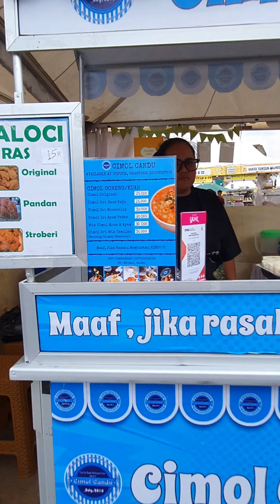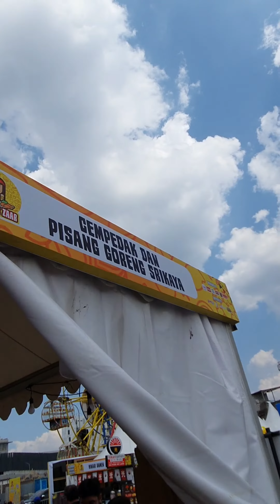Bar Bar Zaar the biggest influencer food festival